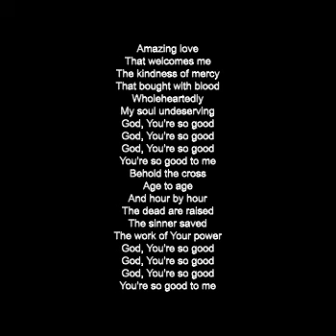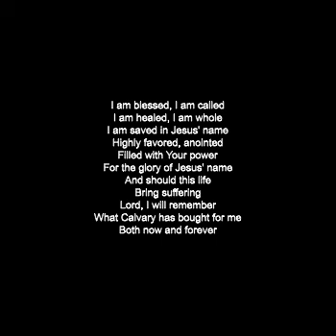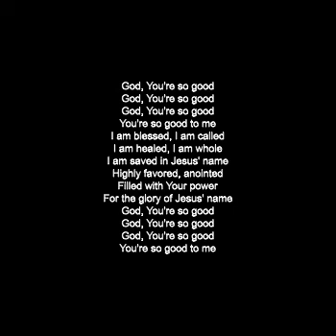Kristian Stanfill - God, You're So Good (feat. Melodie Malone)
Amazing love
That welcomes me
The kindness of mercy
That bought with blood, wholeheartedly
My soul undeserving
God, You're so good
Oh God, You're so good
Behold the cross
Age to age
And hour by hour
The dead are raised, the sinner saved
The work of Your power
You're so good to me
I am blessed, I am called
I am healed, I am whole
I am saved in Jesus' name
Highly favored, anointed
Filled with Your power
For the glory of Jesus' name
Highly favored, anointed
And should this life
Bring suffering
Lord, I will remember
What Calvary has bought for me
Oh yes he is
You're so good to, so good to me, I know and I'll sing it yeah
Yes God, You're so good
You're so good to me, so good to me and I'll sing it again